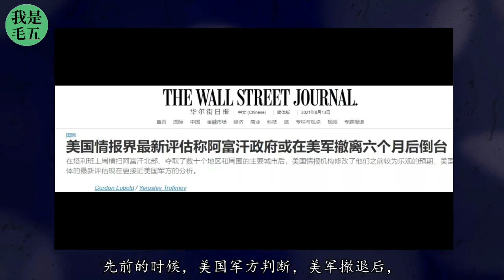阿富汗是个怎样的政权？为何如此迅速瓦解？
最糟糕的状况就是像叙利亚那样，内战打个十年，打出几百万难民，这是最糟的，而阿富汗内战，目前完全呈现出的一面倒态势，表明了不久后塔利班就会重新掌权。

人民不会陷入无休无止的内战，中国也不会担心发生难民大量涌入的事件。

只是如今要面对一个新问题：就是美军撤出阿富汗，是给中国留了个雷，还是给中国空出个机会呢？